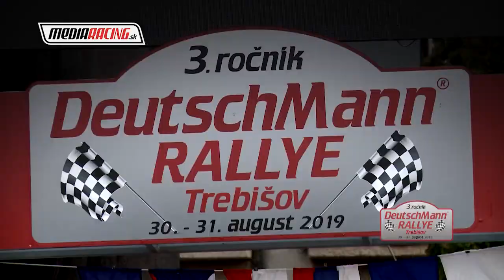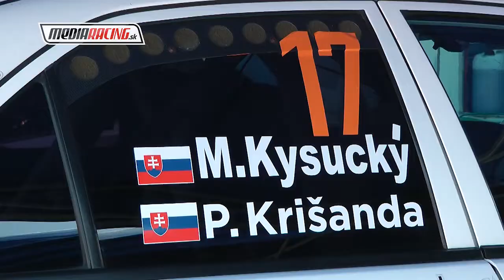M. Kysucký - P. Krišanda DeutschMann Rally TREBIŠOV 2019